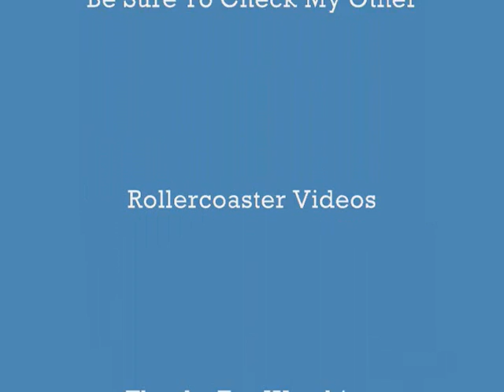Nitro Iron Dragon Runaway Train Gemini Kraken Mean Streak Montu Gwazi Rollercoasters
Me and my friends riding different rollercoaster in mostley front seat.  We challenge, We act stupid, We have fun on some of the best rollercoasters out there.